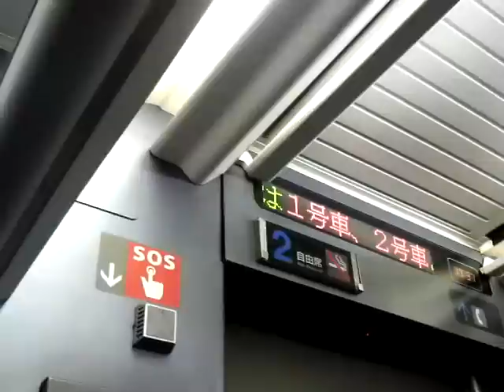255系特急さざなみ12号の車内・車窓 蘇我→海浜幕張（1）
内房線上り東京行き特急さざなみ12号、255系初期車Be-02編成の2号車モハ254-4で蘇我→海浜幕張までの車窓と車内の様子です。本動画はPART1として蘇我→千葉みなと→新港信号場までを撮影しました。君津から乗客が急増してにぎやかになります。2010年3月撮影。